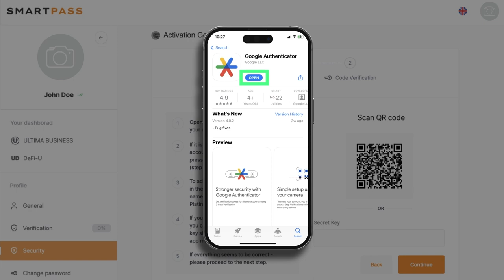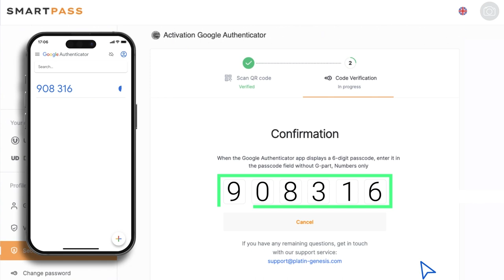Kích hoạt xác thực hai yếu tố trong Smart Pass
✔️ Hãy tăng tính bảo mật và an toàn cho tài khoản Smart Pass của bạn với Google 2FA, phương pháp xác thực hai yếu tố chính. Google 2FA cung cấp một hình thức xác thực thuận tiện và hiệu quả, đáp ứng tất cả các tiêu chuẩn bảo mật quốc tế.

Làm thế nào để làm điều đó, hãy xem ngay trong video hướng dẫn này.